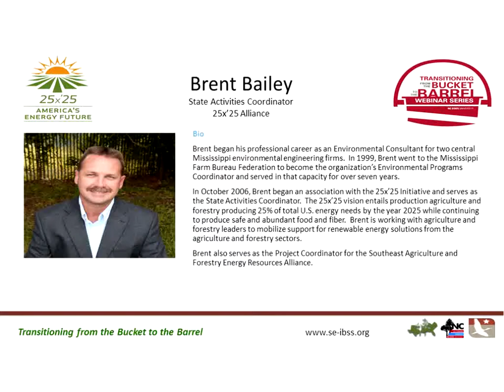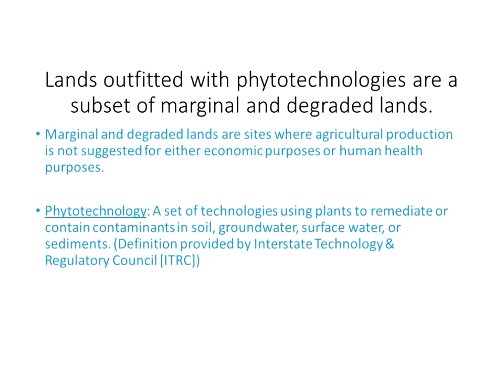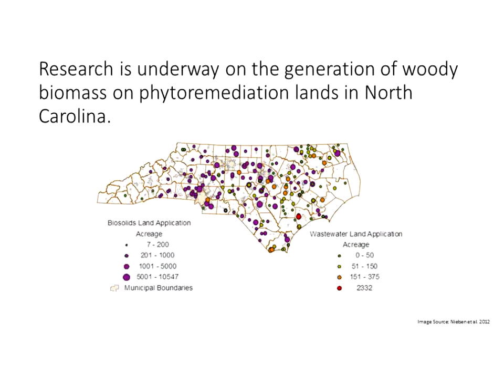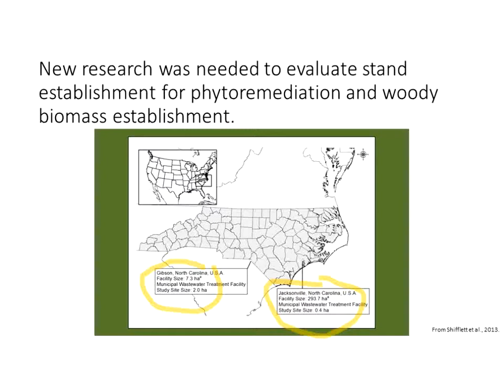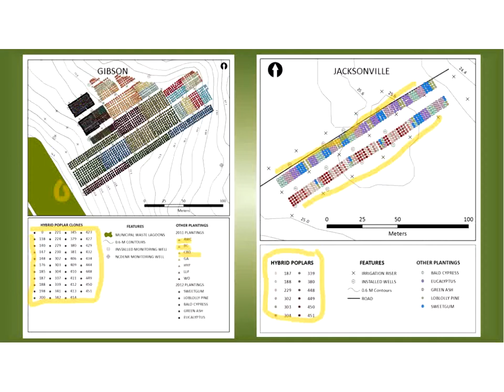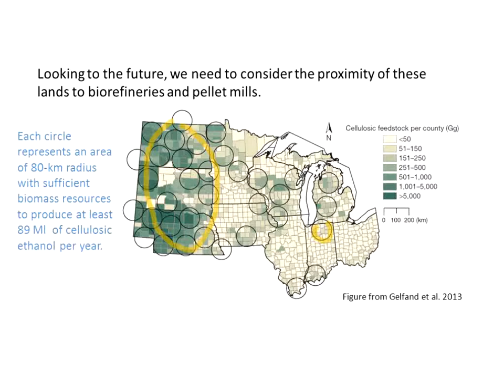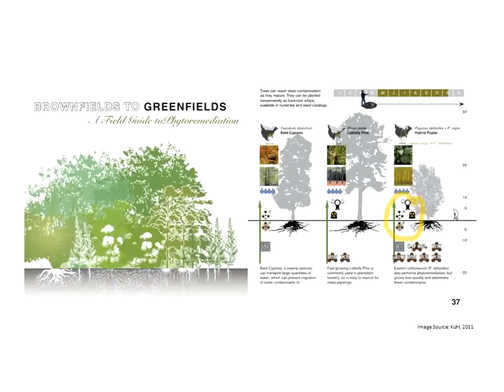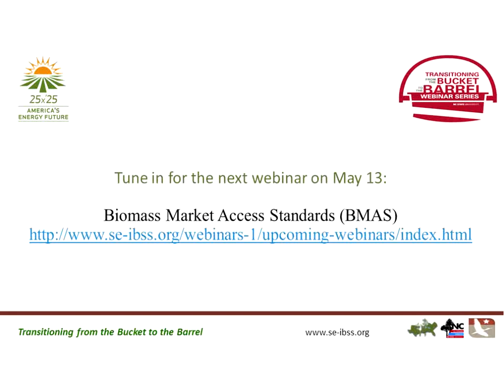Short Rotation Woody Crops for Phytoremediation Applications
Want to earn continuing education credit for Conservation Planner or Society of American Foresters?

Earn 1 credit by watching this 1 hour webinar or other bioenergy webinars

Video Details: Originally presented on April 30, 2014 as part of the "Transitioning from the Bucket to the Barrel" Webinar Series with support from Agriculture and Food Research Initiative Competitive Grant no. 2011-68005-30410 from the USDA National Institute of Food and Agriculture.
The rapid development of bioenergy industries have the potential to create a large demand for woody biomass that may exceed the ability of conventional forestry to sustainably supply them. Marginal and degraded lands that are not suitable for agricultural production could be an ideal source for future feedstocks. One example of marginal and degraded lands is municipal wastewater application fields. These lands offer a source of irrigation and nutrients that are critical for early establishment and rapid growth. This webinar will present the results of two establishment trials from eastern North Carolina. Lessons learned and potential implications will be discussed.

Presenter:
Shawn Dayson Shifflett, PhD student, Department of Forestry & Environmental Resources, North Carolina State University